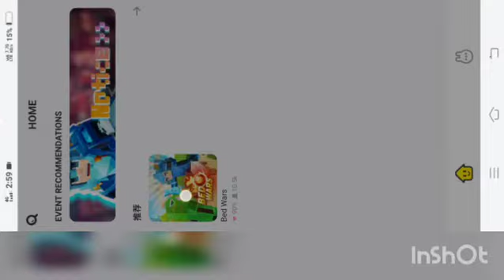bedwars op update (check fast )